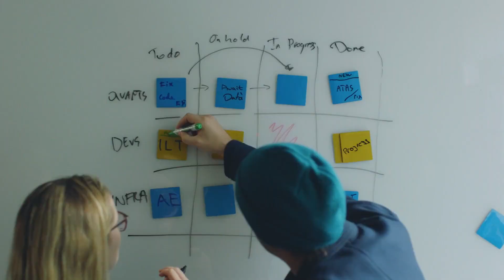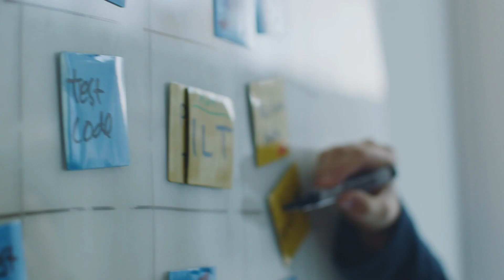G-Research: Meet our Interns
Each year, we run a summer internship program and industrial placement scheme that gives students the opportunity to gain hands-on experience across a wide variety of Functions within G-Research.

Hear from some of our latest interns about their experiences and how they applied their skills in the following Functions to progress in their chosen fields:

- Quantitative Finance
- Software Engineering
- Infrastructure Engineering
- Data Science
- Security Operations

Our interns work with cutting-edge technology in a challenging environment alongside international leaders in their respective fields. We provide a diverse range of personal development opportunities and social events to enrich the experience.